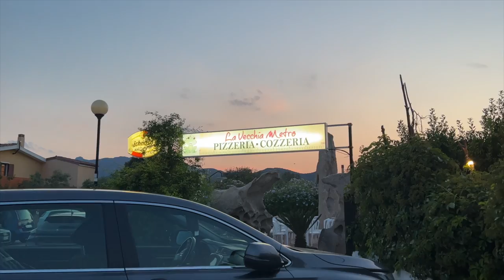PRIMO GIORNO DI MARE del 2023!!